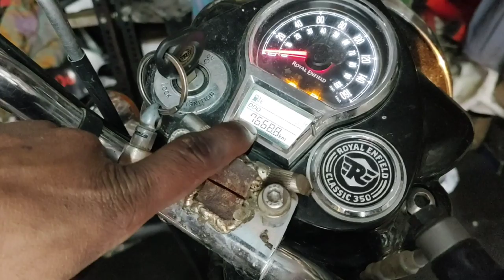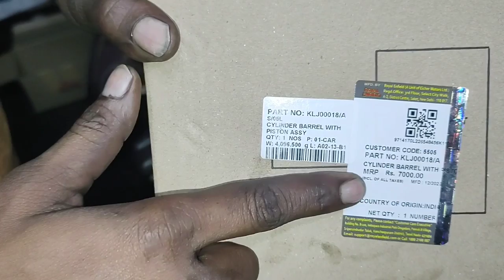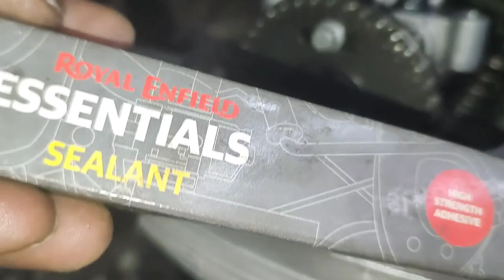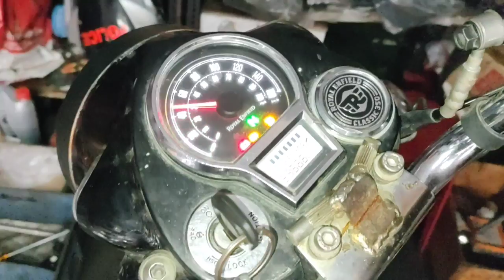how to solve smoke problem Classic Reborn Royal Enfield reborn engine timing | all New classic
how to solve smoke problem classic reborn ki timing chain kaise set karen